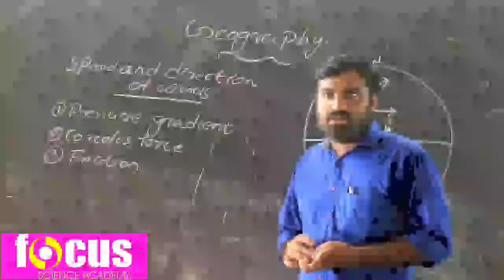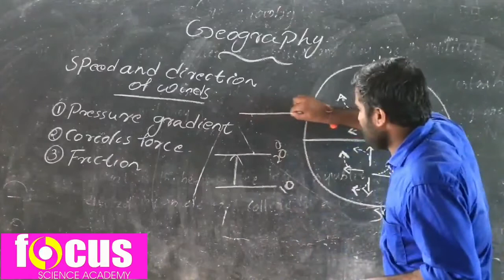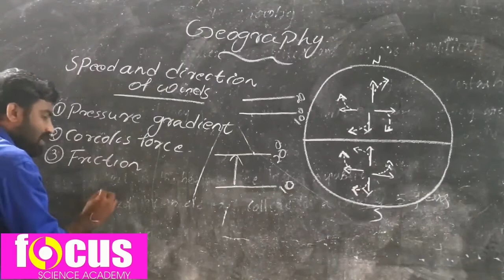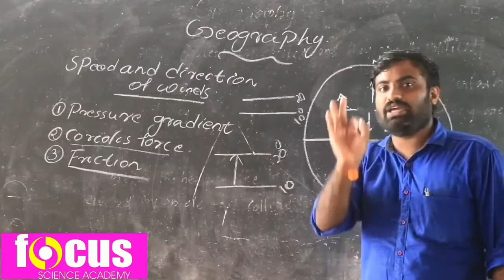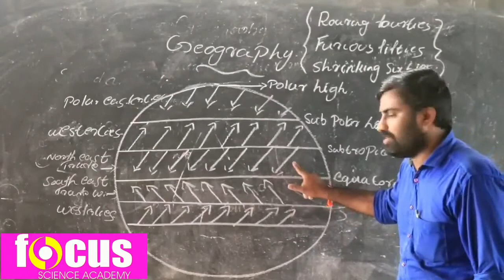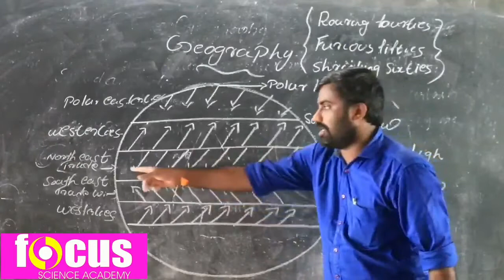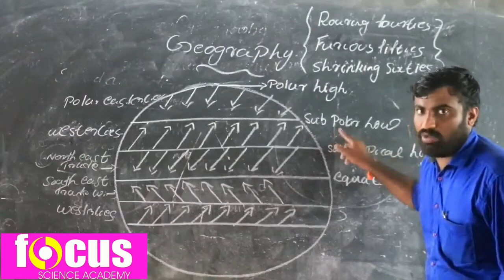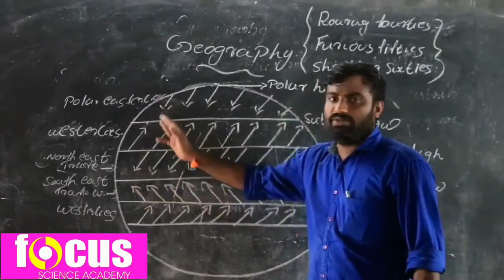SSLC Geography Chapter 2 In search of the source of wind || Part 2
focus academy